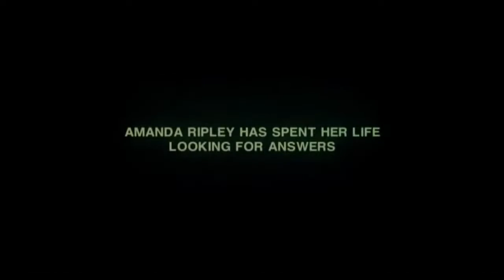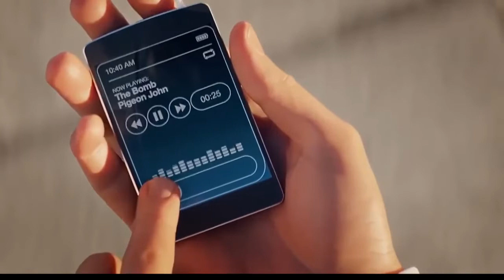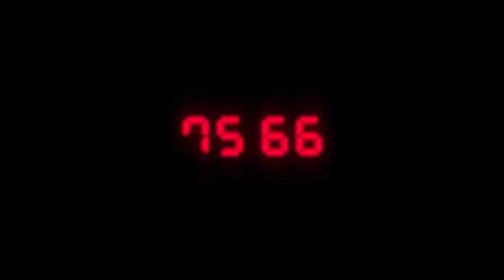The Best PC Horror Games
Best PC Horror Games

00:00 Alien Isolation
00:46 Dead Island
01:12 Dead Rising 2 Off The Record
01:42 Narcosis
02:22 Resident Evil HD Remaster
03:13 Resident Evil 2
03:44 Resident Evil 3
04:16 Resident Evil 7 Biohazard
04:47 Resident Evil Village